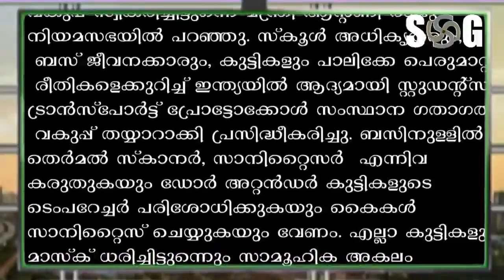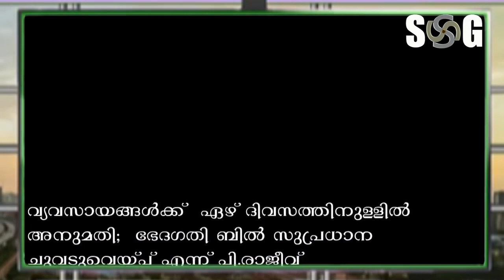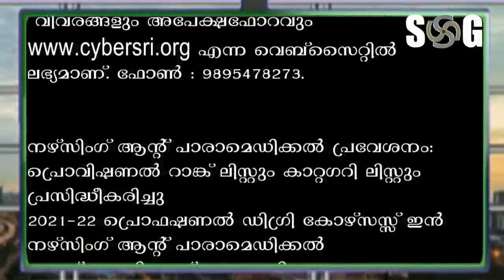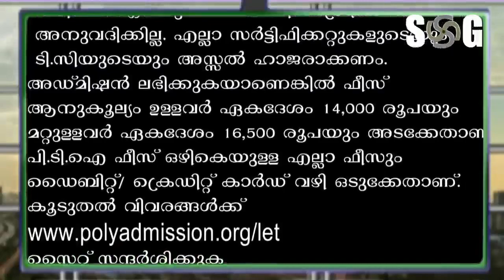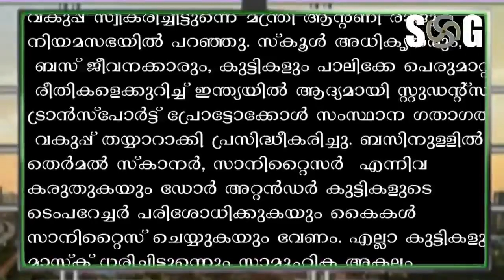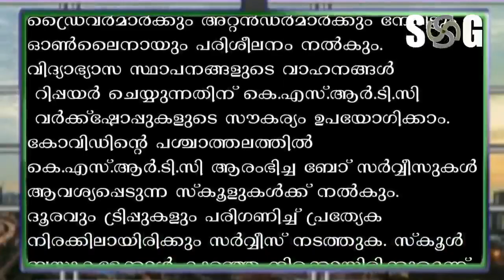Ariyippukal(Information) SG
SG Channel
Ariyippukal(Information) SG Channel
വ്യവസായങ്ങള്‍ക്ക്  ഏഴ് ദിവസത്തിനുള്ളില്‍ അനുമതി;  ഭേദഗതി ബില്‍ സുപ്രധാന ചുവടുവെയ്പ് എ് പി.രാജീവ്
ഡ്രൈവിംഗ് ടെസ്റ്റുകള്‍ക്ക് എന്‍ഫോഴ്‌സ്‌മെന്റ് ഉദ്യോഗസ്ഥരും
ബോധവത്കരണ ക്ലാസ് നടത്തി
സപ്പോര്‍'് എഞ്ചിനീയര്‍ ഒഴിവിലേക്ക് അപേക്ഷിക്കാം
നഴ്സിംഗ് ആന്റ് പാരാമെഡിക്കല്‍ പ്രവേശനം: പ്രൊവിഷണല്‍ റാങ്ക് ലിസ്റ്റും കാറ്റഗറി ലിസ്റ്റും പ്രസിദ്ധീകരിച്ചു
ഡിപ്ലോമ ഇന്‍ ജനറല്‍ നഴ്സിംഗ് ആന്‍ഡ് മിഡ് വൈഫറി കോഴ്സ്
വനിതാ പോളിടെക്നിക് ഡിപ്ലോമ ലാറ്ററല്‍  എന്‍ട്രി
ആര്‍സിസിയില്‍ ഗ്രജ്വേറ്റ് അപ്രന്റിസ്
കാഞ്ഞിരംകുളം കോളേജില്‍ സ്പോര്‍ട്സ് ക്വാ' പ്രവേശനം
ഡി.എല്‍.എഡ് ഫലം പ്രസിദ്ധീകരിച്ചു
വിദ്യാര്‍ത്ഥികളുടെ സുരക്ഷിത യാത്രയ്ക്ക് മുാെരുക്കങ്ങള്‍ പൂര്‍ത്തിയാക്കി